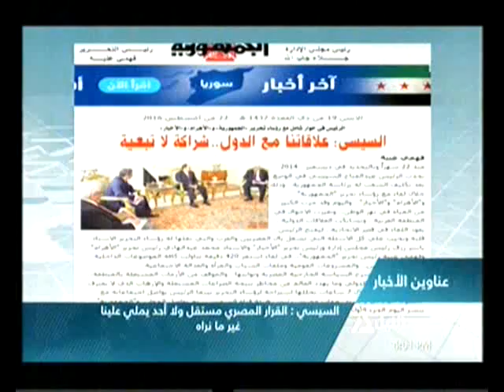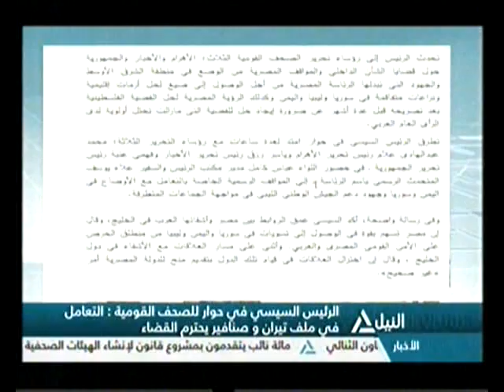بانوراما النيل الرابعة عصراً 22-08-2016